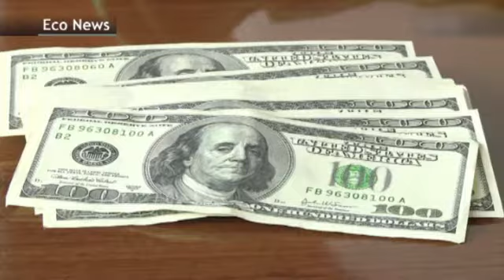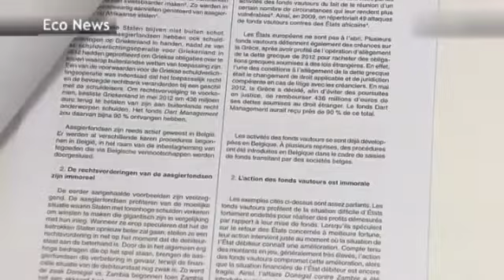Ahmed Laaouej - Proposition de loi contre les "Fonds Vautours"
Opposition et majorité s'allient au parlement fédéral belge!